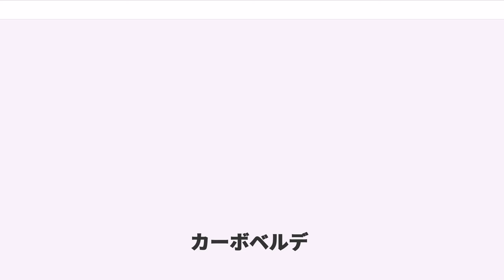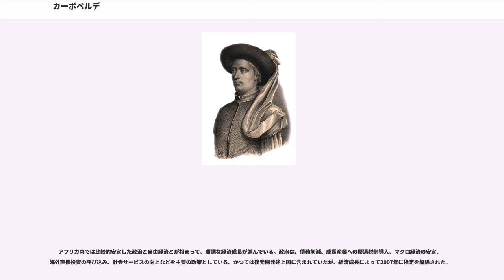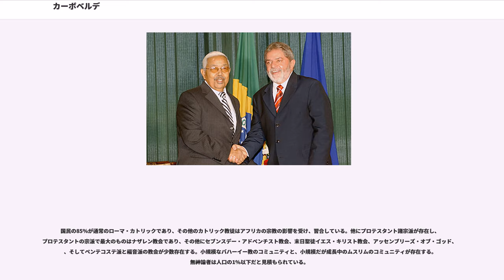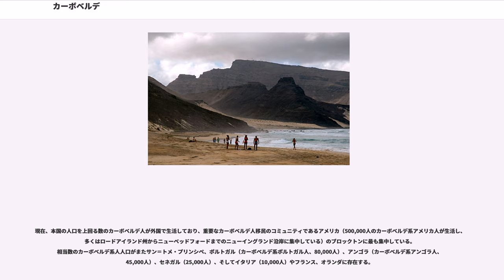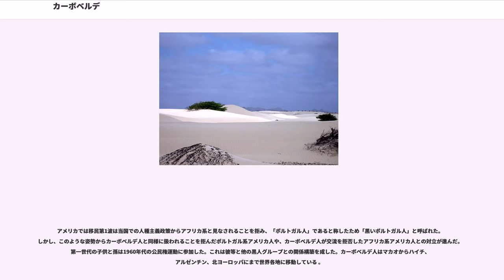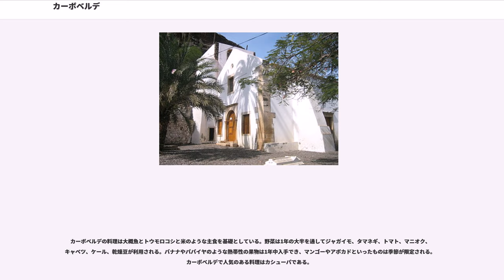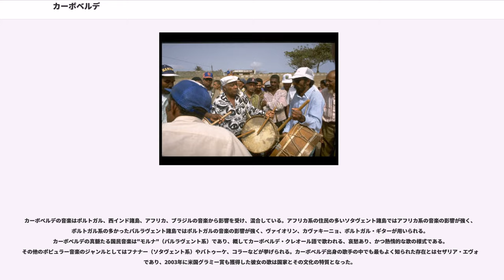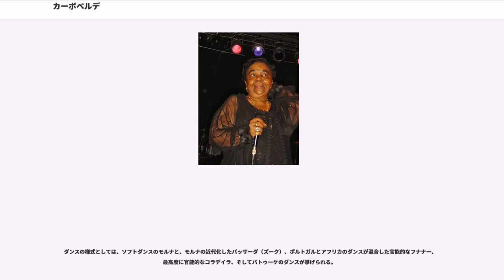カーボベルデ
カーボベルデ共和国（カーボベルデきょうわこく）、通称カーボベルデは、大西洋の中央、北アフリカの西沖合いのマカロネシアに位置するバルラヴェント諸島とソタヴェント諸島からなる共和制の国家。首都のプライアはサンティアゴ島に位置している。

カーボベルデは島国であり、15世紀から1975年までポルトガル領であった。独立に際してアフリカ大陸部のギニアビサウと連邦を形成する計画があったが、1980年の同国で発生したクーデターによって頓挫し、現在に至っている。かつてはポルトガルの重要な植民地であったが、史跡としてはフランシス・ドレークによって破壊された町シダーデ・ヴェーリャが残っている。ポルトガル語諸国共同体、ポルトガル語公用語アフリカ諸国の加盟国。

正式名称は、"República de Cabo Verde"。通称、"Cabo Verde"（ カーボ・ヴェルデ）。

日本語の表記は、カーボベルデ共和国。通称、カーボベルデ。カーボヴェルデ、カボベルデとも表記する。

国名は、カーボベルデ共和国の対岸にあたるアフリカ大陸西端の岬、カーボ・ベルデ（ヴェルデ岬、ポルトガル語で「緑の岬」の意）に由来する（ただし、ヴェルデ岬自体はセネガル領）。

ポルトガルの冒険家が1456年と1460年に、最初にこの諸島に着いた時は無人だったが、卓越風、海流などにより、ギニア海岸地方よりセレール人、ウォロフ人、レブ人、ムーア人の漁師などが訪れていたと思われる。

アラブ人、フェニキア人が昔から訪れていたという民話伝承がある。ポルトガルの冒険者ジャイメ・コルテサンはアラブ人は塩田に塩を取りに来ていた事を記録しており、Sal Island (Salt Island, サル島、塩の島）を指していると思われる。

分かっているカーボベルデ史の日付は、15世紀に到達した最初のポルトガル冒険者による。1444年、ディアゴ・ディアスはいくつかの島を発見した。1455年にはジェノヴァ商人のアントニオ・ノリと、ポルトガル人のディオゴ・アフォンソが訪れた。その後数十年に、エンリケ航海王子の仕事に就いていた、カダモストとアントニオ・ノリが残りの島々を発見した。1462年にポルトガル居住者は初めてサンティアゴ島に到達し、熱帯最初のヨーロッパ人の居住地となるリベイラ・グランデ（今のシダーデ・ヴェーリャ）を創設した。植民地化が始まった当初は、マデイラ諸島やアソーレス諸島のようなポルトガル人の大規模移住は行われなかったが、16世紀には、アフリカから南北アメリカ大陸へ向かう奴隷船の中継拠点となり、奴隷貿易で栄えた。カーボベルデには入植したポルトガル人と連行されたアフリカ人によってクレオール文化が築かれ、両者の混血も進んだ。海賊がしばしばポルトガル人居住地を攻撃した。1585年、イギリスの海賊サー・フランシス・ドレイクはリベイラ・グランデを略奪した。リベイラ・グランデは1712年のフランスの攻撃の後、1770年に首都となるプライアに比べてその重要性を失った。

1912年の「カトリック百科事典」によると、カーボベルデ諸島は1460年に、ギニアは1445年にポルトガル人によって「発見」された。これらの領土はクレメンス7世により、1553年の1月31日に司教管区に選ばれた。

カーボベルデ諸島は18世紀終盤以降経験する頻発する旱魃・飢餓と、奴隷貿易の衰退によりその繁栄は緩やかに失われた。しかしにおける中央航路の位置は、カーボベルデを理想的な補給港たらしめていたことから、19世紀には、サン・ヴィセンテ島にあるミンデロはその素晴らしい港により、重要な商業港となっていった。その一方で同じく19世紀には断続的な旱魃や、ポルトガルからもたらされた大土地所有制度の弊害などもあって、農業で暮らして行けなくなったカーボベルデ人の外国移住が始まり、特に多くがアメリカ合衆国へ向かった。

1951年にポルトガルのアントニオ・サラザール政権は、カーボベルデを含む各植民地のナショナリズムを緩和させるために、その法的地位を植民地から海外行政地域に変更した。しかし1956年、カーボベルデ人のアミルカル・カブラルとラファエル・バルボーザは、ひそかにポルトガル領ギニア（現ギニアビサウ）で、ポルトガル領ギニアとカーボベルデの独立のためのギニア・カーボベルデ独立アフリカ党 (PAIGC)を結成した。PAIGCはカーボベルデとポルトガル領ギニアの経済、社会、政治状態の向上を求め、2両国の独...